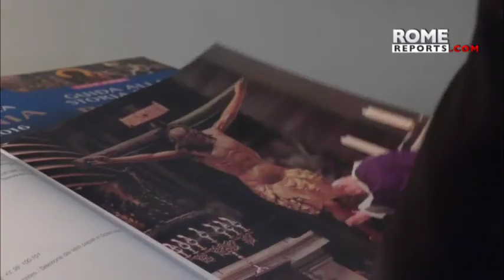40 Years for Pope Saint John Paul II celebrated the Holy Eucharist for the people of Poland.